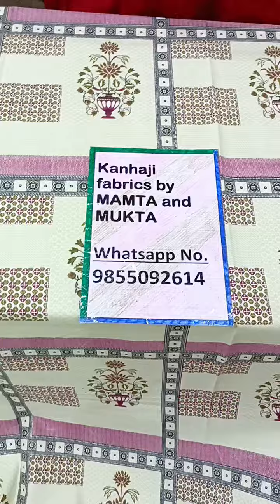pure cotton single bed sheet (70/100)wd 2 pillow cover 🥳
oder no payment no 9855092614
pure cotton single bed sheet
wd 2 pillow cover
reasonable price
fast colour
book fast